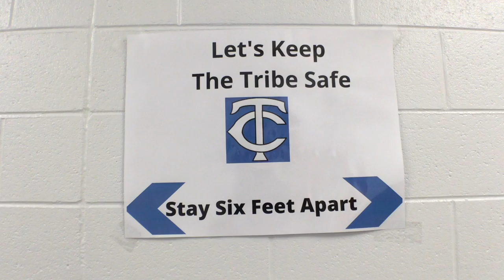TCHS March 3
This video is about TCHS March 3